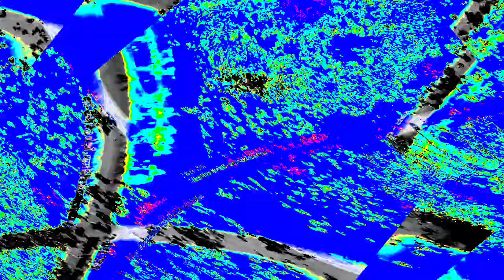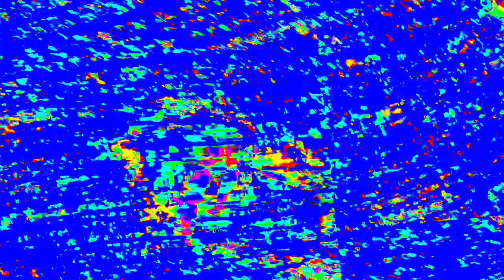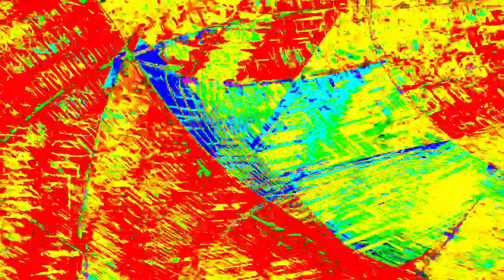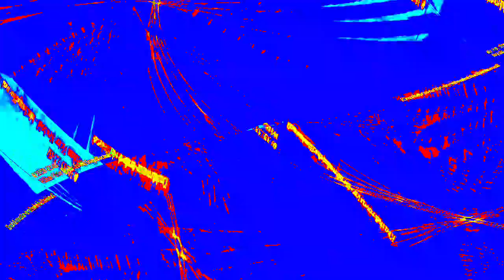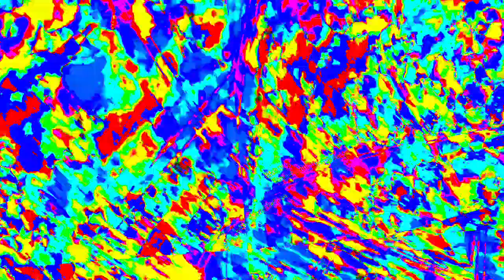[EPILEPSY WARNING] Movie 23 12 29 03h58m47s